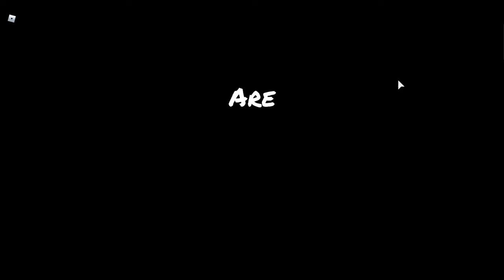Friday Night Funkin Week 7 But In Roblox